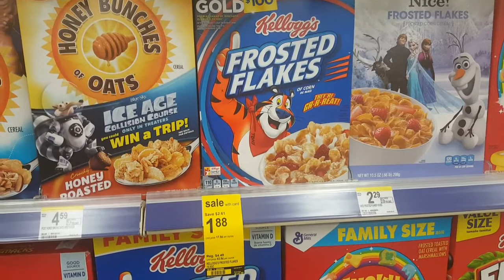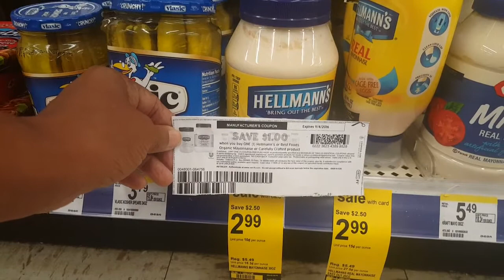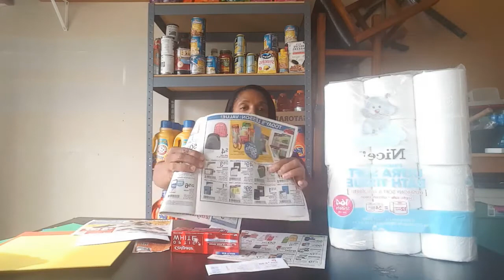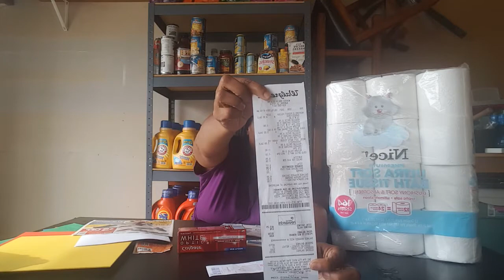Couponing at Walgreens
Just a small trip wanted to do the deal on the Optic white and the Nice toilet paper. Hope you guys have a great week.